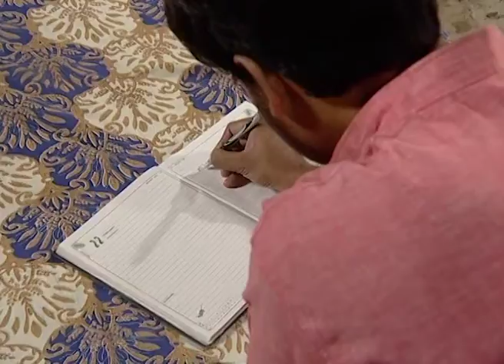Ei Ghar Ei Sangsar | Bangali Tv Serial | Episode - 231 | Best Scene | Zee Bangla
Story